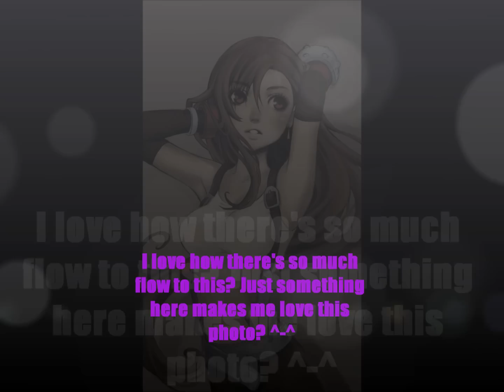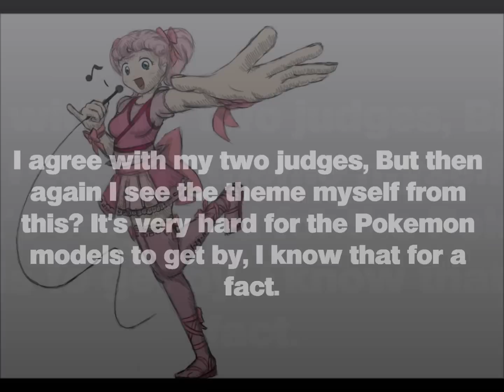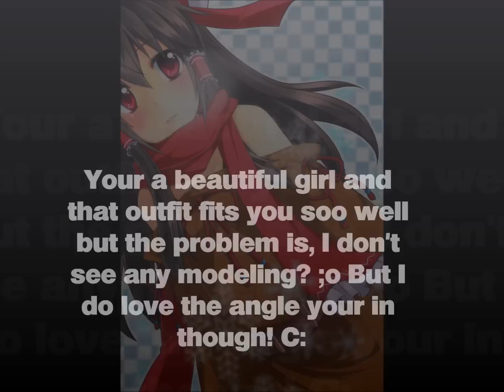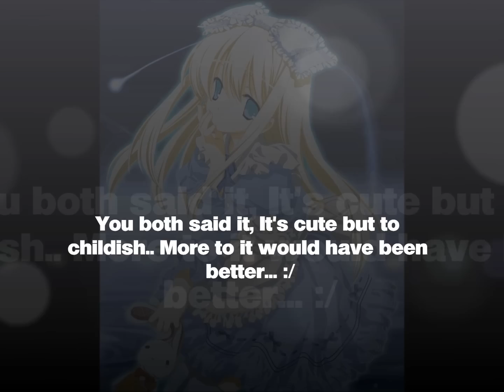Beauties Next Top Model - Cycle One - Ep 1 - Beauty with Style!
Another show finally I got to air, hope it's good, I am trying to do a different format with this show so hopefully it works? C; Lol Anyways thanks judges, And Sorry to the girl who got eliminated... :/

Theme: Beauty with Style

Host: Queen Minnie Mouse - R0BProduction
Co-Host: Dianamon - BirthdAyWish1000
Co-Host: Miku Hatsune - madicutestar
Contestants:
1. Cirno - mudokonpops
2. Reimu - godofthehalls
3. Shinku - ShiwooBxtch
4. Victorique de Blois - CookieChii123
5. Aradia - giingwaii
6. Queen of Hearts - xPiggehSlidex
7. Alice Kigsleigh - xPiggehSlidex
8. Jigglypuff - MsSuns33
9. Tifa Lockhart - SylenaWagoner14
10. Alice Margatroid - mudokonpops
11. Medli - giingwaii
12. SeeU - spie4eva94
13. Maka - spie4eva94
14. Patchouli - godofthehalls
15. Akemi Homura - ShiwooBxtch

Eliminated:
EP 1 ~
-  Rosalina - MsSuns33

Mail is on it's way! c;